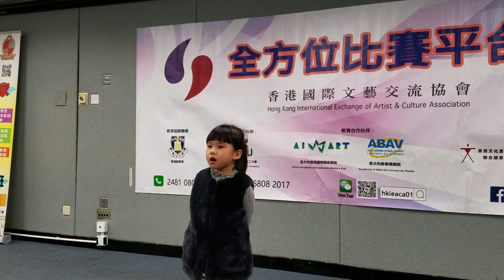2019-02-24 第十二屆全港學界朗誦比賽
第十二屆全港學界朗誦比賽